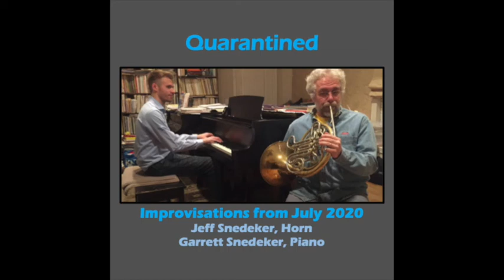Quarantined-29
A series of 2-minute improvisations by me and my Dad on (almost) every day of July 2020 during the COVID-19 pandemic. Our only prompt was to improvise for 2 minutes together every day and record it-- we made no other decisions before playing.

We recorded this at our home, and used a Zoom H2 microphone.